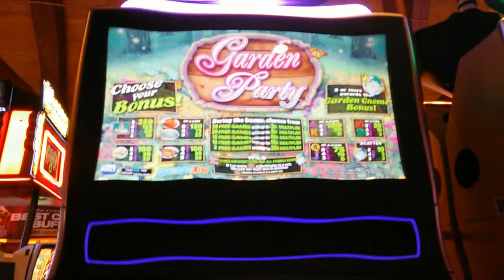igt- Garden Party : Line Hit on a $1.00 bet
Slot Name: Garden Party
Bet: $1.00 bet
Slot Maker: Igt
Description of video: I was passing by this machine so i put $10 to try my luck. and it was good as you can see. :D